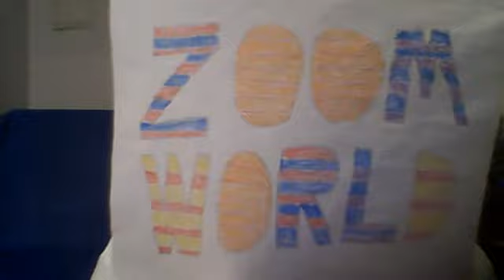THESE BONES ARE GONNA RISE AGAIN (MUSIC VIDEO)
In this video, I bring to everyone here a ZOOM song and it's the song known as 'These Bones Are Gonna Rise Again'.  It was performed by the 3rd cast of season 2.

Footage is from the American Archive.